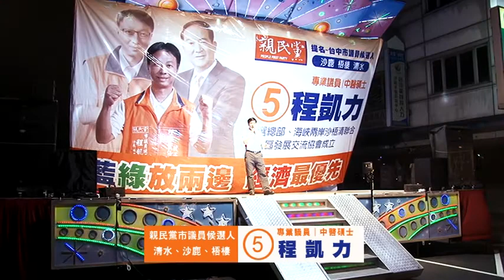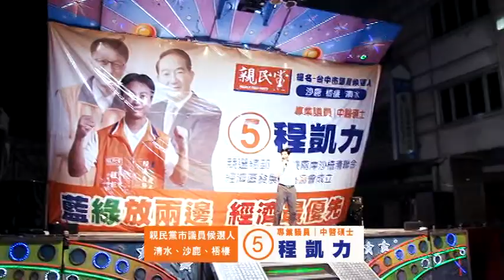台中市議員候選人5號程凱力祈福晚會(沙鹿.梧棲.清水)